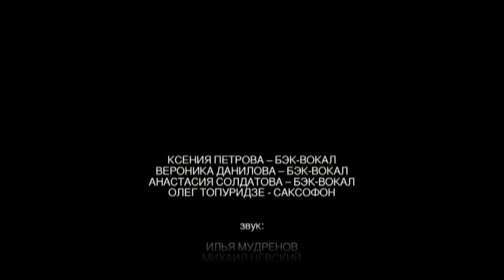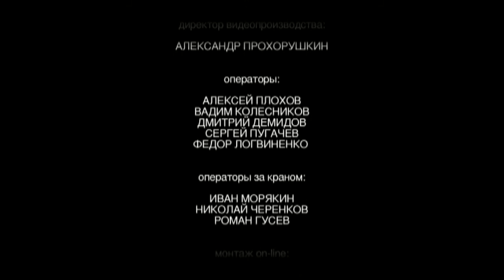Catharsis - Верни им небо / Титры (HQ)